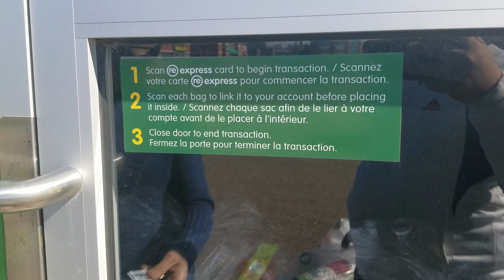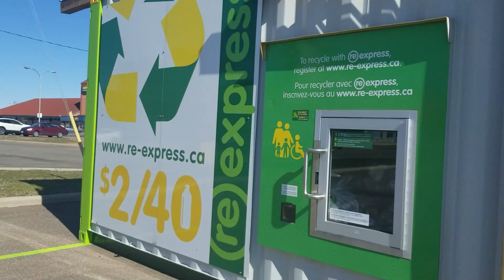May Pera Sa Basura Dito Sa Canada